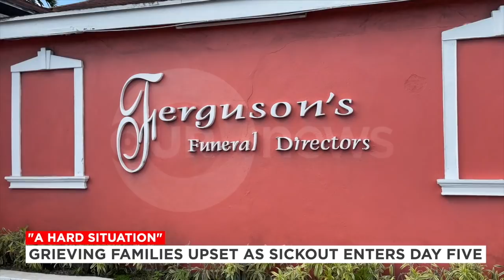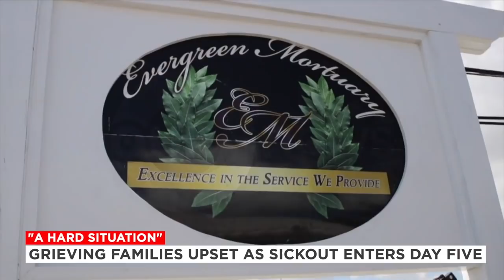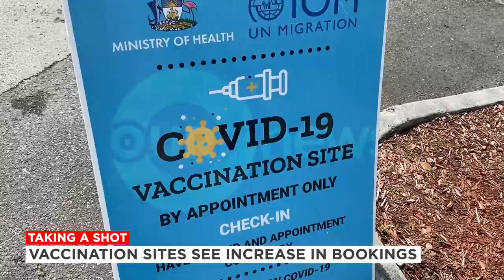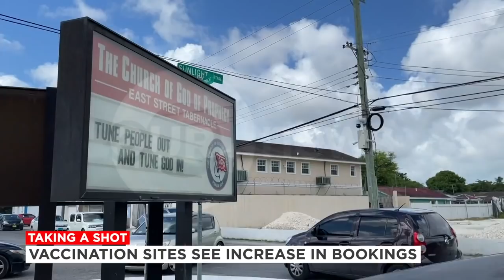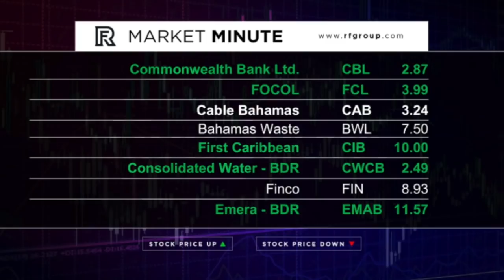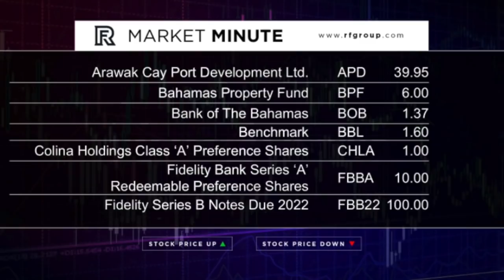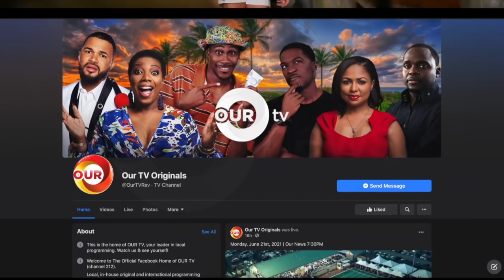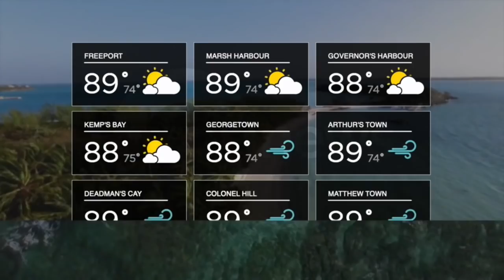730PM OUR NEWS AUGUST 16TH 2021